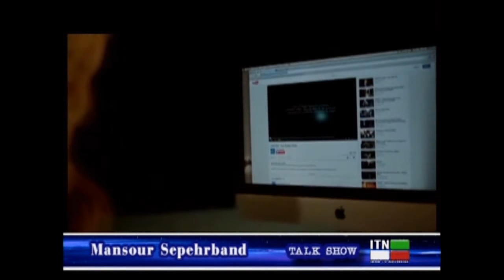کوجی زادوری در برنامه تاک شو با منصور سپهربند ( پارت اول ) تلویزیون ایران .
منصور سپهربند در گفتگویی تازه با کوجی زادوری (پارت اول ) چرا خوانندگانی که کوجی موزیک ویدیو آنها به موقع ارائه نمی دهد بازهم برای موزیک ویدیوهای بعدی شان کوجی را انتخاب می کنند .  کوجی با کارنامه 3500 موزیک ویدیو . سخترین و ملایم ترین چهره هایی که هنگام ادیت موزیک ویدیو در کنار کوجی اند چه کسانی هستند .
Na ...Dariush - Coppyright by CD Baby